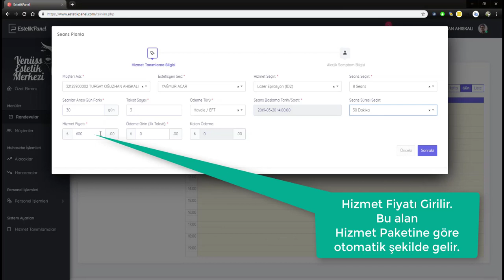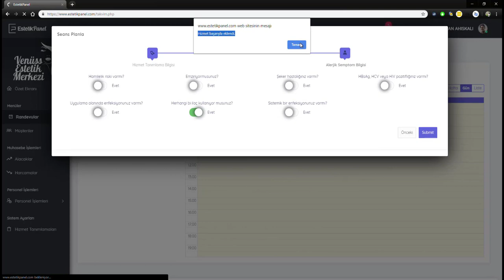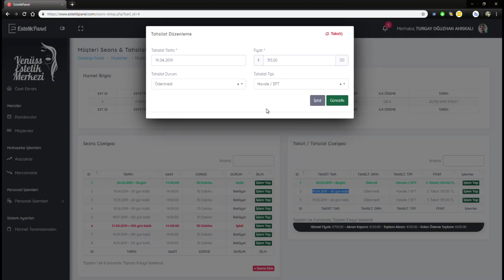EstetikPanel - Takvim üzerinden Seans Planlama | Güzellik ve Estetik Merkezi Yazılım Programı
Takvim üzerinden Aylık, Haftalık ya da günlük olarak iş akışınızı görüntüleyip seansınızı buna göre kolaylıkla planlayabilirsiniz.